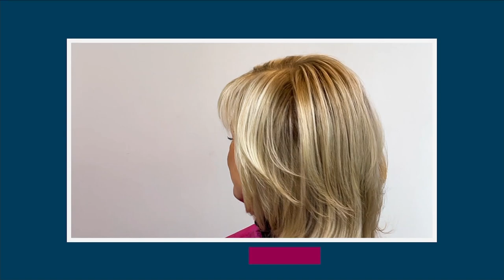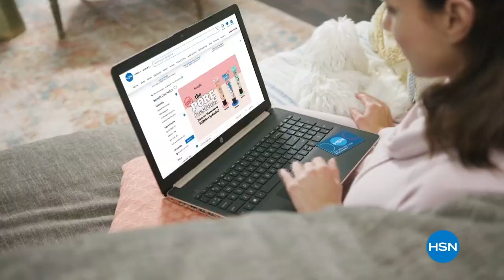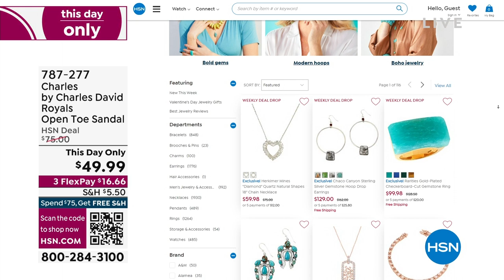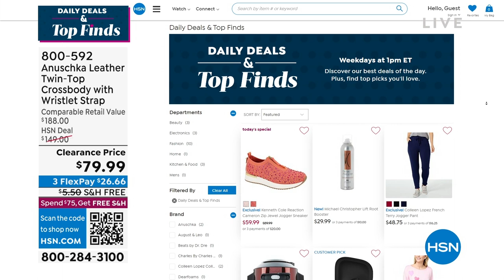HSN | Daily Deals & Top Finds 02.02.2023 - 01 PM